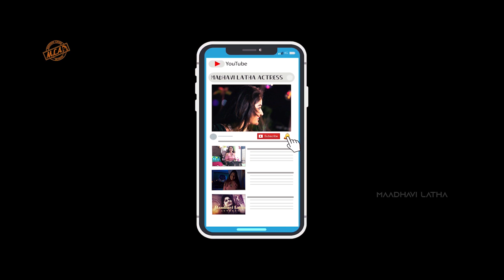Outfit Styling Ideas By Madhavi Latha | Princess Madhavi Latha | Madhavi Latha Ace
Hi everyone! Hope you all are doing good, here is the latest video "Outfit Styling Ideas". Hope this video will be useful for you all!'